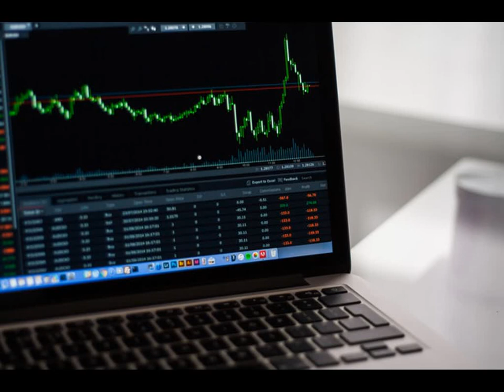Bank Fraud In srilanka Results Interest rates|Fixed Deposit sinhala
In the video explains a bank in srilanka providing best fd , loans and leases , managers and staff officers fraud the customers money

ඔබගේ දැන්වීම් සහ Promotion සදහා විමසන්න
2500 සිට

ජංගම දුරකථන උපාංග මිලදී ගැනීමට
පරිගණක උපාංග මිලදී ගැනීමට